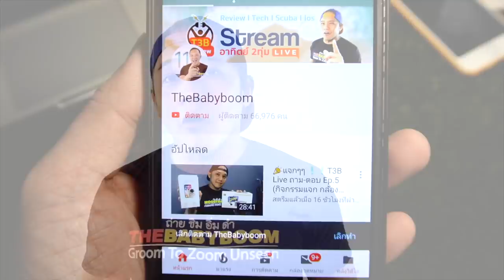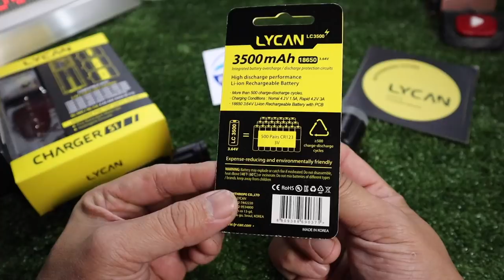รีวิวไฟฉายดำน้ำScuba Lycan mini 1200 ถ่ายVDOใต้น้ำ ถ่ายมาโคร : ครูบูมสอนดำน้ำ by T3B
ไฟฉาย Lycan mini 1200 ราคา 2,900
แท่นชาร์จ s1 ราคา 450
แบต ราคา 500-990
ถุงมือ ราคา 590